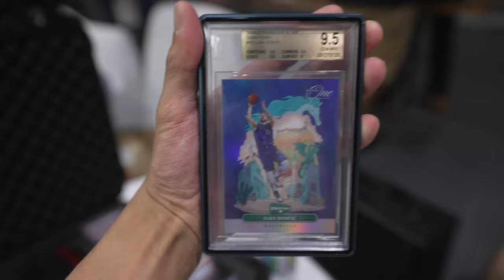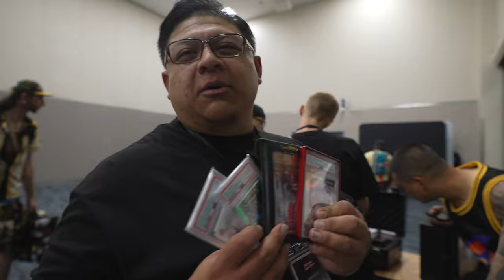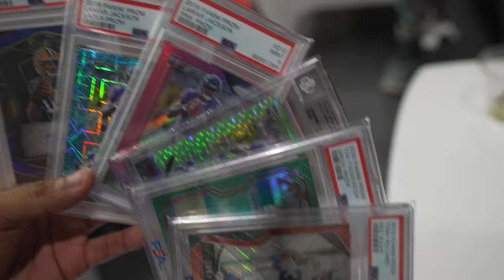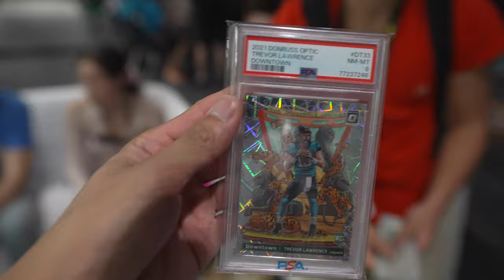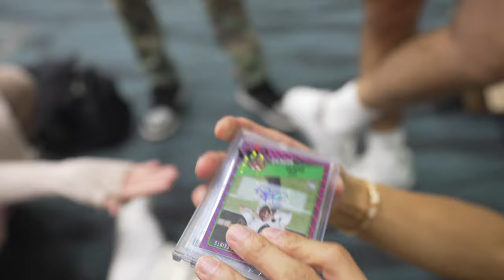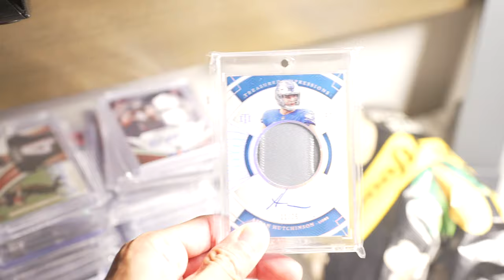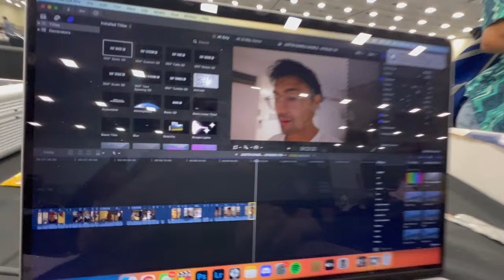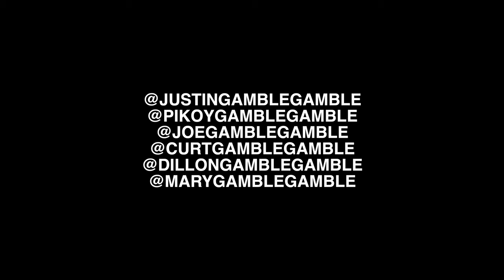I SPENT ANOTHER $10,000+ ON CARDS AT THE BURBANK CARD SHOW - DAY 3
SORRY THAT THIS VIDEO WAS UPLOADED LATE. MY COMPUTER DIED AT THE SHOW AND I COULDN'T GET IT UPLOADED BECAUSE THE SHOW WAS ENDING. MY B

In today's video, the boys are in Anaheim making more deals at the Burbank Card Show. This has been such a fun time seeing all of the homies and hanging out making deals. Seriously tho... Thank you guys for showing so much love and support on the videos this week. It means A LOT!!